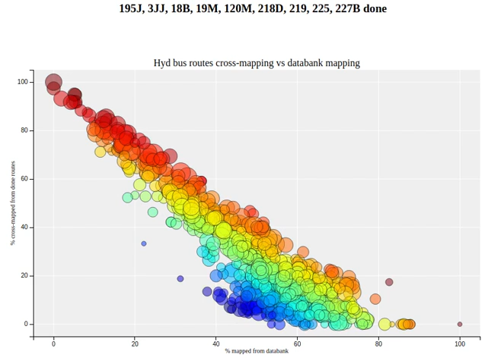hyd bus pilot 10 routes crossmapping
TL;DR: all the bubbles have to move towards top left. Or at least go full dark red.